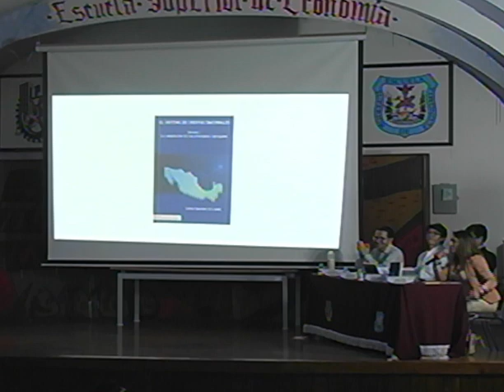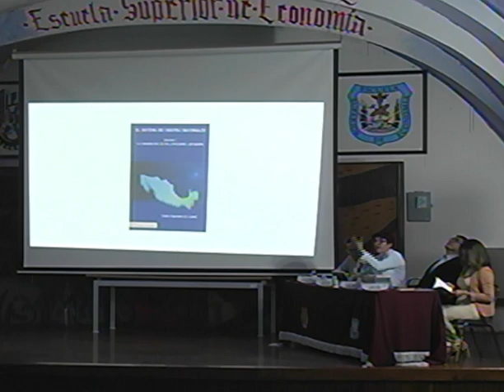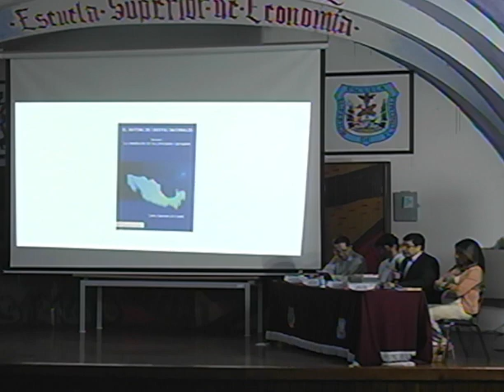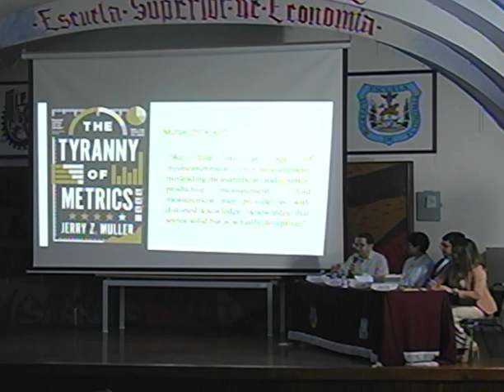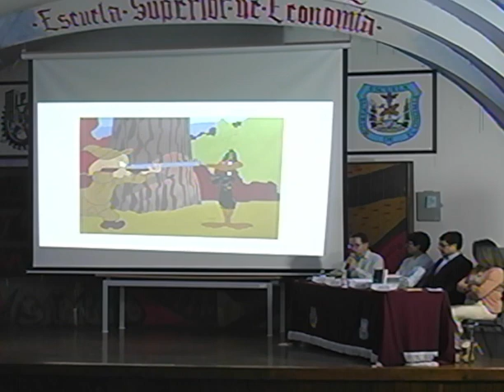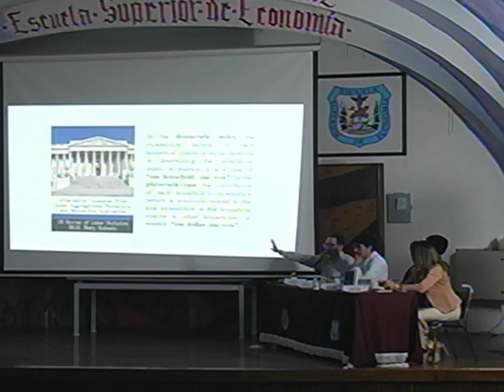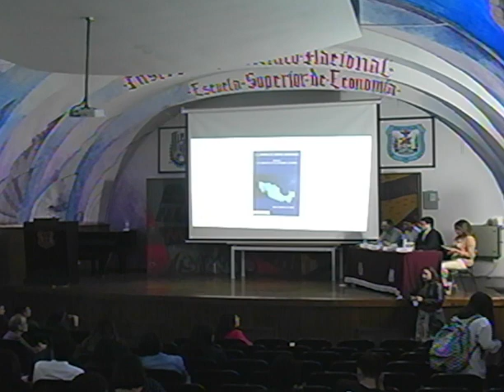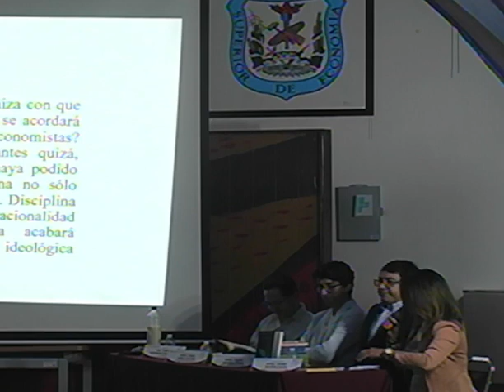Presentación del libro El sistema de cuentas nacionales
Presentación del libro El sistema de cuentas nacionales por Mtro. Omar López Chávez y Mtro. Pablo Romero realizada el día 10 de noviembre, 2023 en el Auditorio Cenral Lenin.